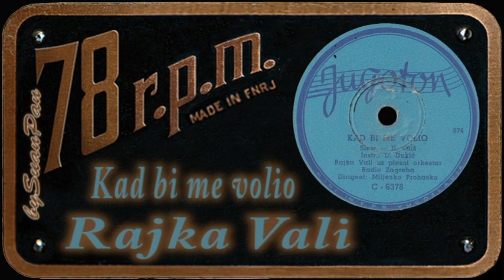Rajka Vali - Kad bi me volio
Rajka Vali (Valerija Raukar) - Kad bi me volio
written by: Heda Piliš
Jugoton C-6378, mtx 874, 1955 y